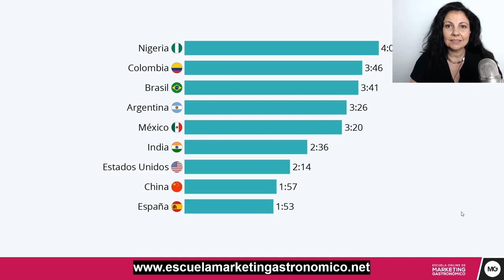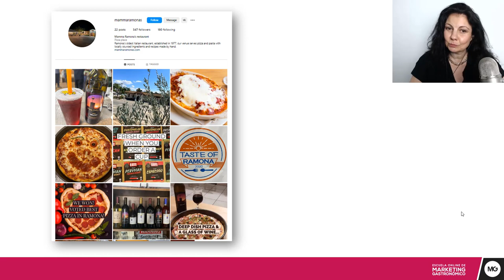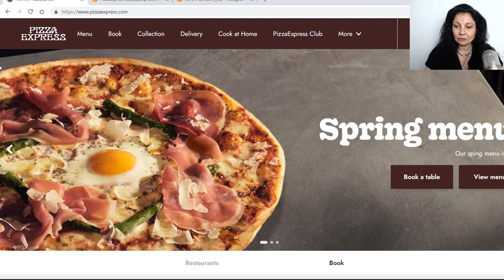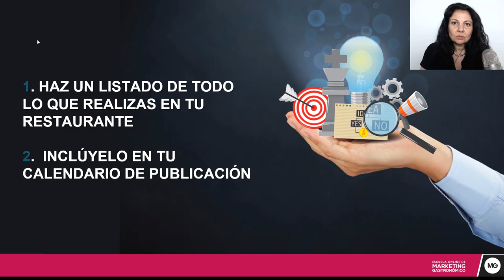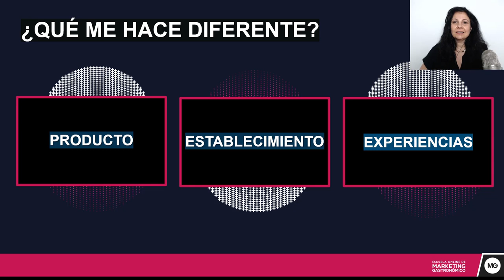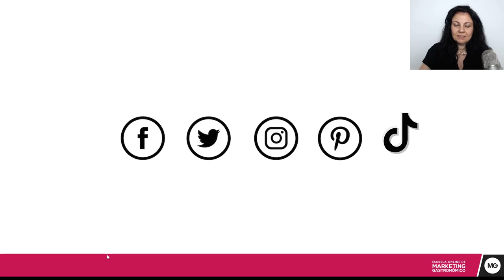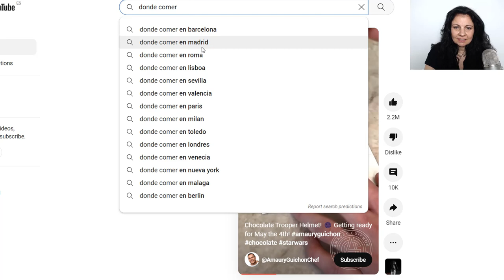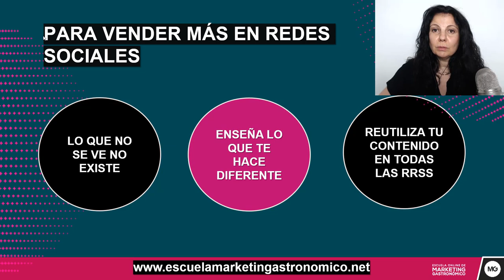3 Estrategias marketing gastronómico para aumentar tus ventas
⚡ Si quieres saber cómo hacer marketing para tu restaurante porque necesitas vender más utiliza HOY estas 3 estrategias de marketing gastronómico.

Qué verás en este vídeo con estrategias, ejemplos y casos reales de éxito:

🔴 Conocer el ERROR Nº1 por el cual NO estás vendiendo lo que quieres
🔴 Cómo dejar de perder tiempo con estrategias que NO te ayudan a vender más
🔴 Descubrir la forma de conseguir MÁS facturación en MENOS tiempo

🚀 APRENDE a vender y a administrar mejor tu negocio con esta ASESORÍA para RESTAURANTES 100% online con Erika Silva de manera personalizada 1:1.

🎓 NUEVO: AHORA Cursos Online de Marketing gastronómico y Curso Online de Administración de Restaurantes

00:00 Uso de redes sociales
01:00 Por qué no vendes más con redes sociales
01:38 Estrategia 1 para atraer clientes con marketing
07:50 Estrategia 2 de marketing para restaurantes
11:40 Estrategia 3 de marketing gastronómico
15:55 3 estrategias para vender más en un restaurante